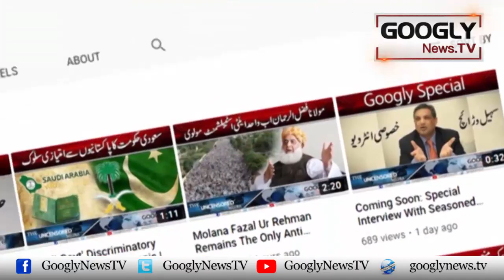Bilawal Bhutto Nai Nawaz Sharif Aur Maryam Nawaz Ko Barra Challenge Dai Diya | Googly News TV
Bilawal Bhutto Nai Nawaz Sharif Aur Maryam Nawaz Ko Barra Challenge Dai Diya